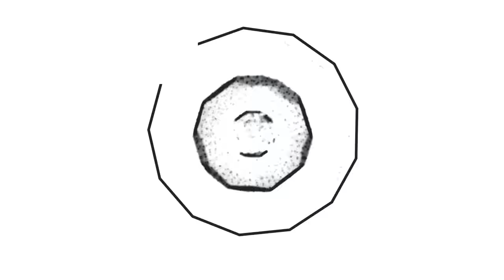Evolution Of Boston Dynamics Since 2012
In this video, you can see the evolution of the robots that made Boston Dynamics since 2012